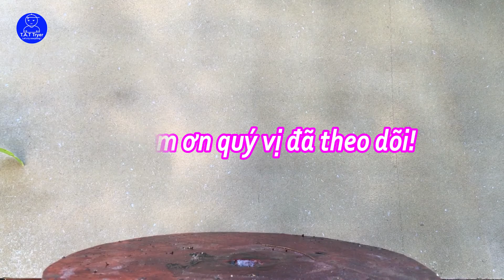[ Bonsai ] Cây Bồ đề làm Bonsai mini.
Xin giới thiệu đến mọi người, Cây Bồ đề trắng hay còn gọi là cây Lâm vồ. Cây được khai thác ở trên tường nhà và trồng trong chậu mini được gần 1 năm.